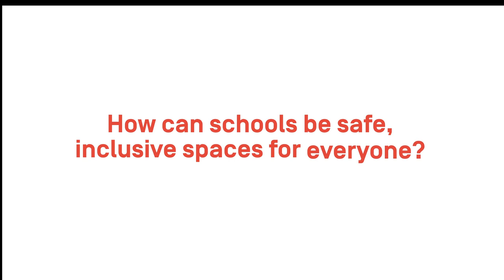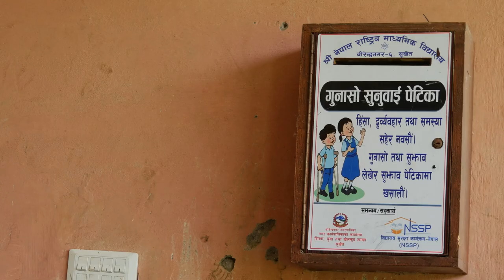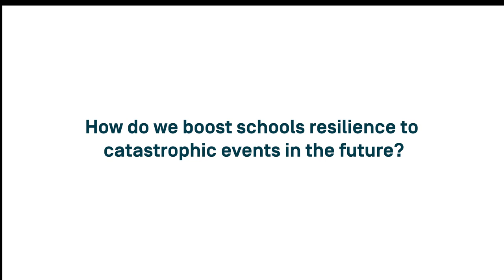Gender, Equity and Social Inclusion: Implementing Practices at Schools in Nepal